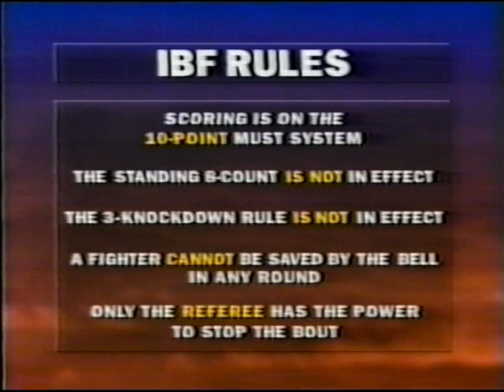Tracy Harris Patterson KO2 Eddie Hopson